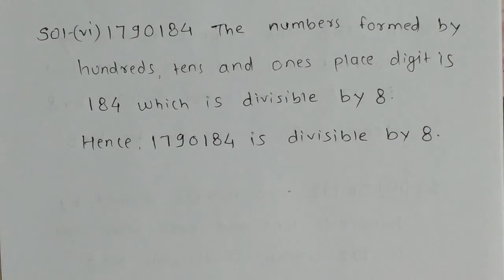math RS Aggarwal Math Class 6th EX-2(B)- Q.7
RS Aggarwal Math Class 6th EX-2(B)- Q.7

Rs aggarwal math class 6th